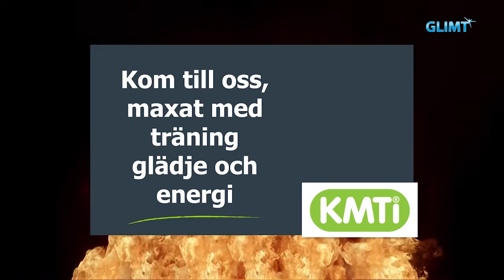Glimt Sport – Jonas Wiberg, Karlstad innebandy